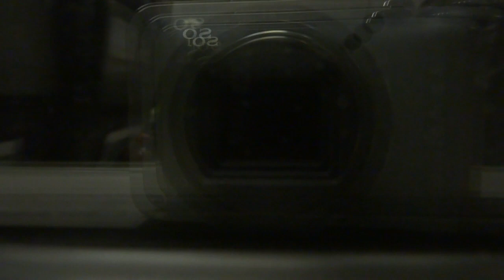越後の旅の余韻に浸りながら関東へ帰るエンジョイマン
上越新幹線　とき　越後湯沢⇒高崎